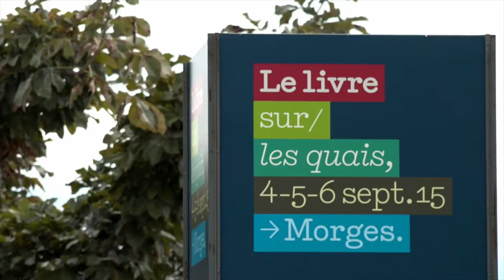R.J. Ellory, Chicagoland - Le livre sur les quais, Morges 2015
R.J. Ellory présente "Chicagoland" aux éditions Delcourt, à l'occasion du Festival Le livre sur les quais, Morges 2015.